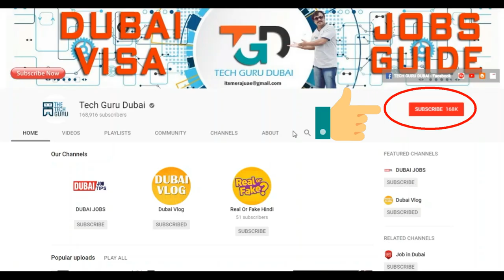Can I Get Dubai Job Now - Real Experience | Motivational | Hindi Urdu | Tech Guru Dubai Jobs